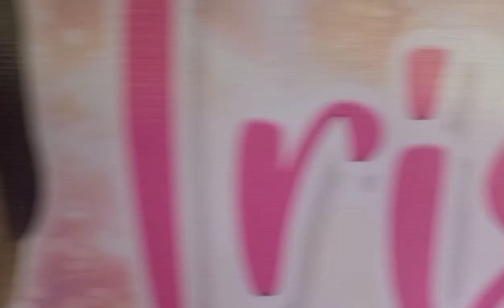Happy Birthday irish(Part 2)